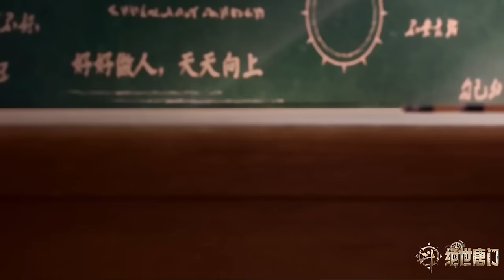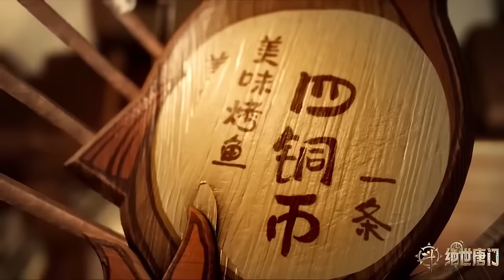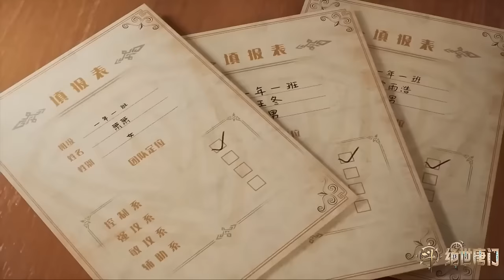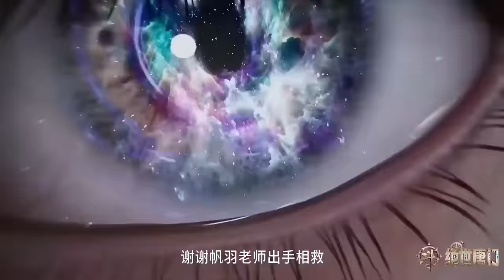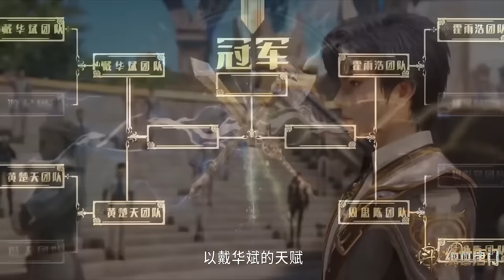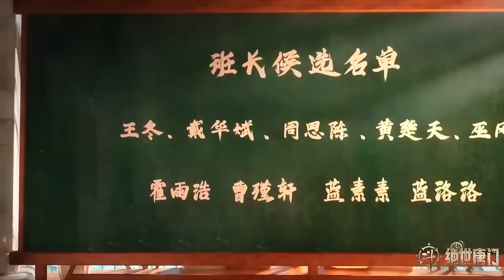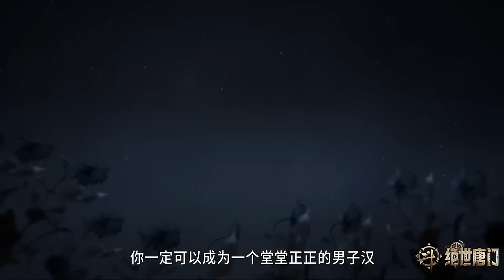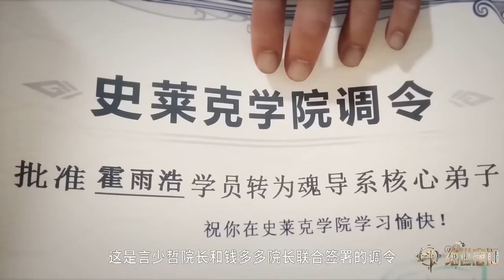❄️斗罗大陆2绝世唐门EP1-30！霍雨浩得三大最强助力！与唐三之女邂逅开启成神之路！【斗罗大陆2 Soul Land2】国漫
下载WeTV APP可以看更多精彩C-drama最新节目： Drama Name:【Soul Land2】